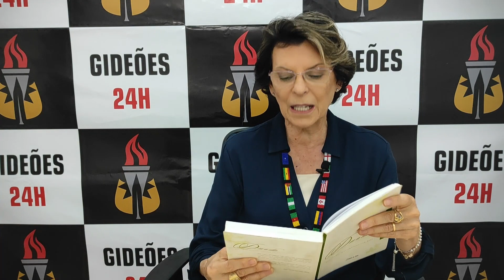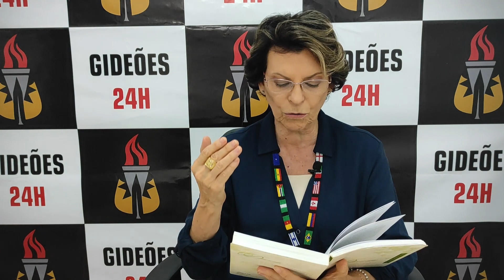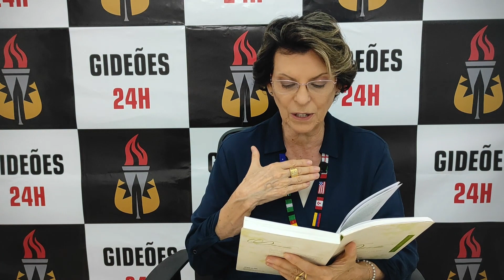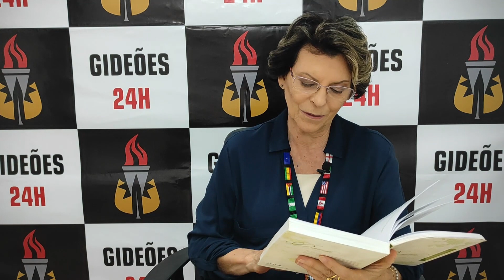Ossos de Poder